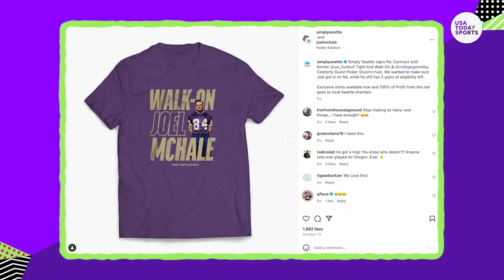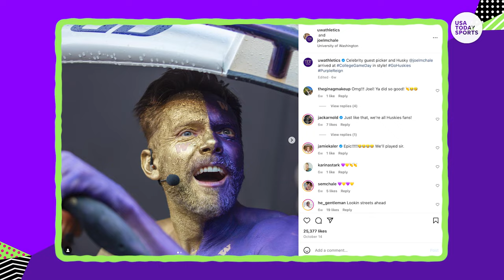Did you know Joel McHale played for the Washington Huskies?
Joel McHale stops by Sports Seriously to talk about how he spent several of his most formative years as a member of the Washington Huskies football team, and more importantly how he loves and supports his alma mater today.